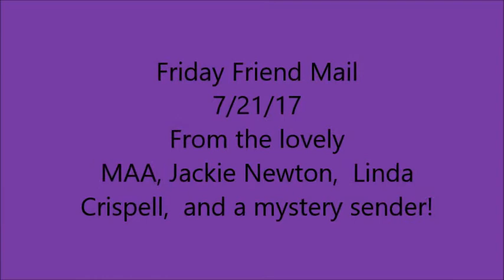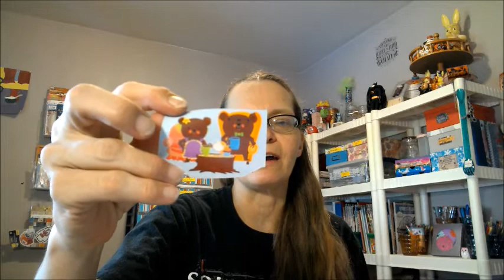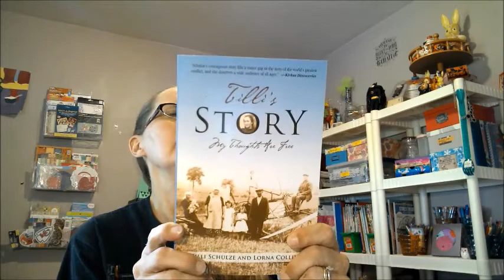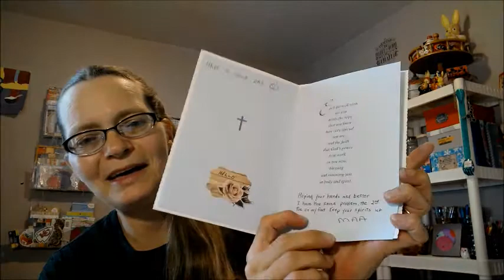Friday Friend Mail 7/21/17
Don't forget to leave a comment for these wonderful ladies!!